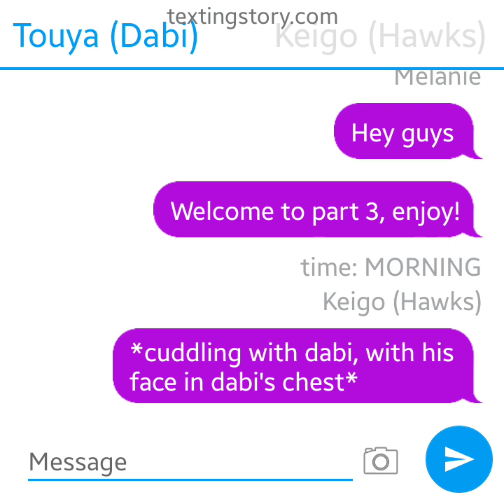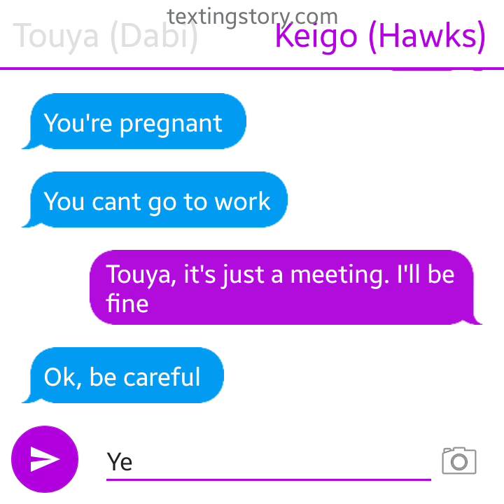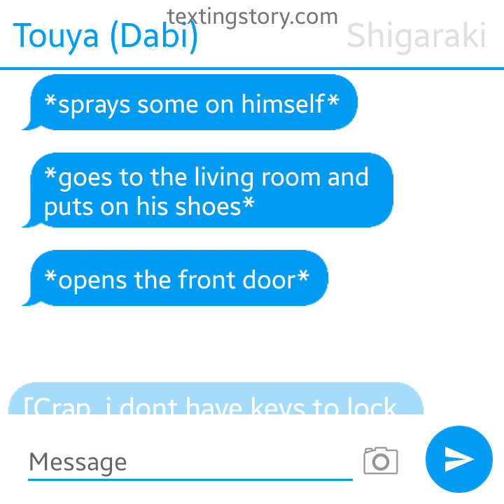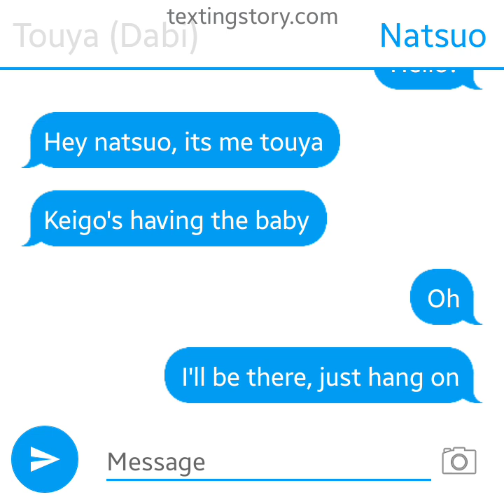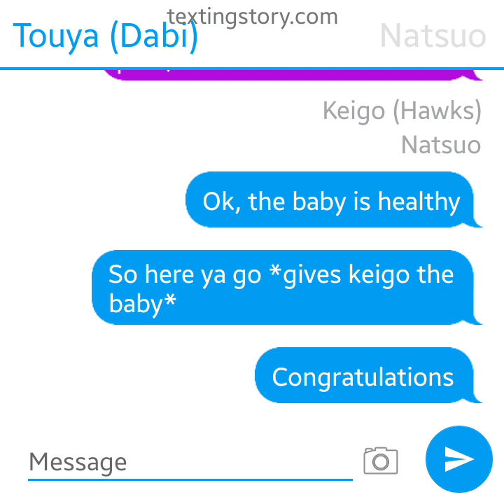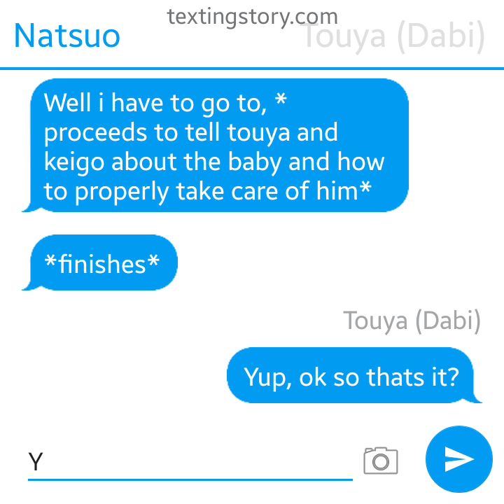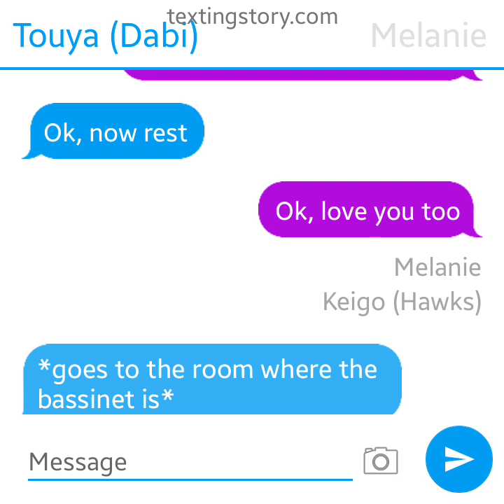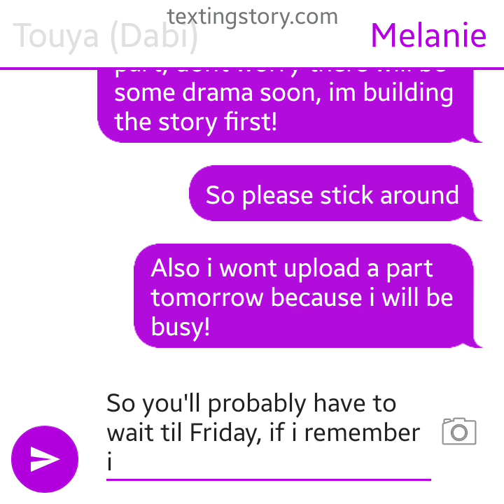Dabihawks|mha|texting story|part 3|“kai"|pregnant hawks(my au)|•Melanie•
forget the typos!!

thumbnail not mine!!!